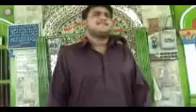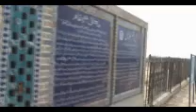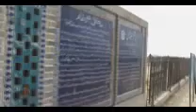Nawabshah Song Bhangwar